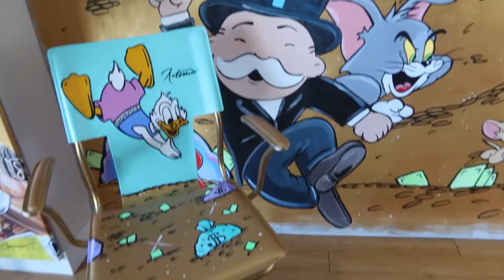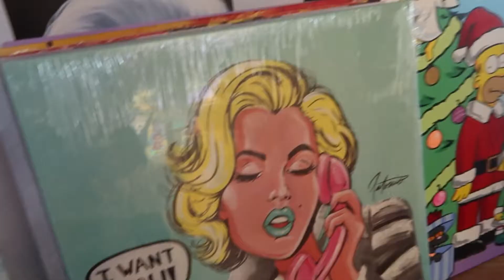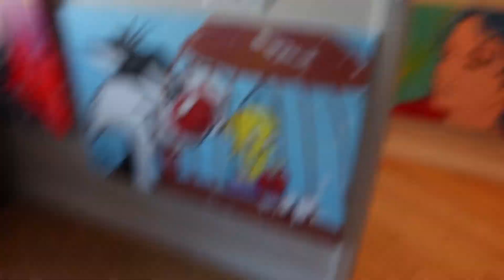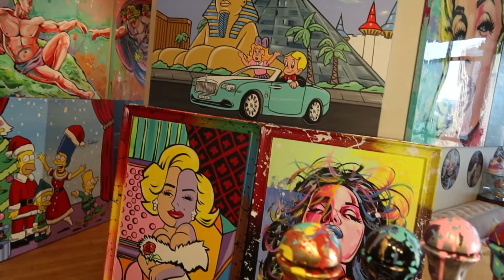Awesome Private Art Studio in Las Vegas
You gotta check this place out. But its kinda hard to get into.